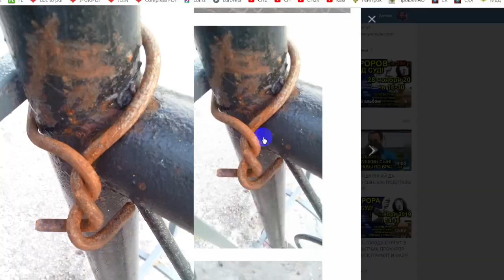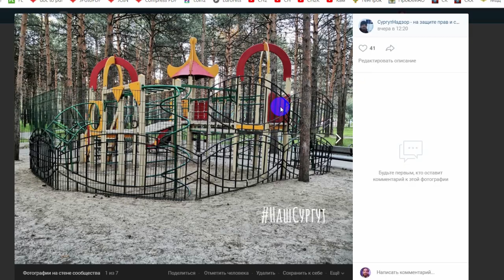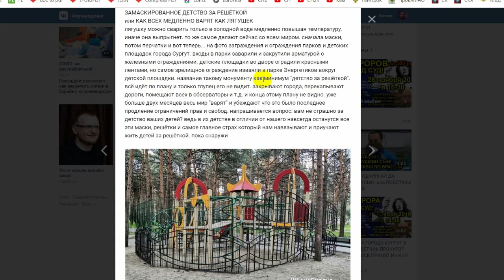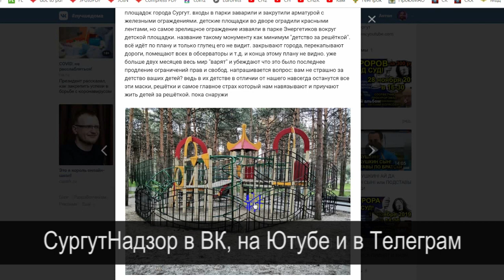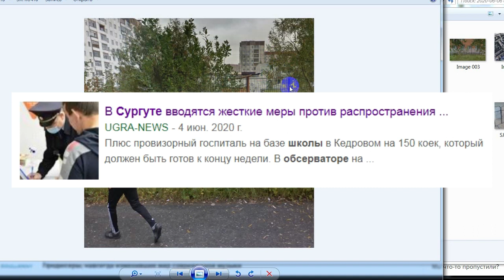ДЕТСТВО ЗА РЕШЁТКОЙ или ВСЕ ШКОЛЫ ПОД ОБСЕРВАТОРЫ 2020-06-07 Сургут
ЗАМАСКИРОВАННОЕ ДЕТСТВО ЗА РЕШЁТКОЙ
или КАК ВСЕХ МЕДЛЕННО ВАРЯТ КАК ЛЯГУШЕК
лягушку можно сварить только в холодной воде медленно повышая температуру, иначе она выпрыгнет. то же самое делают сейчас со всем миром. сначала маски, потом перчатки и вот теперь... на фото заграждения и ограждения парков и детских площадок города Сургут. входы в парки заварили и закрутили арматурой с железными ограждениями. детские площадки во дворе оградили красными лентами, но самое зрелищное ограждение изваяли в парке Энергетиков вокруг детской площадки. название такому монументу как минимум "детство за решёткой". всё идёт по плану и только глупец его не видит. закрывают города, перекапывают дороги, помещают всех в обсерваторы и т.д. и конца этому плану не видно. уже больше двух месяцев весь мир "варят" и убеждают что это было последнее продление ограничений прав и свобод. напрашивается вопрос: вам не страшно за детство ваших детей? ведь в их детстве в отличии от нашего навсегда останутся все эти маски, решётки и самое главное страх который нам навязывают и приучают жить детей за решёткой. пока снаружи

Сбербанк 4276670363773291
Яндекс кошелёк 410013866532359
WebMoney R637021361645